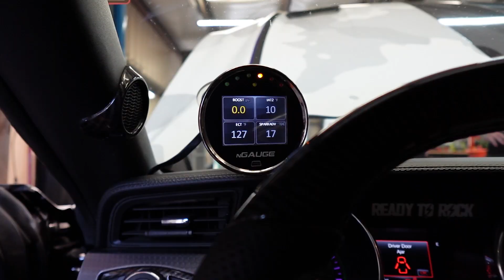VLOG 25: WE FINALLY WENT RACING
Today we finally fixed the RTR, took her out racing, and had all the boys at the shop out there racing their cars, hope you guys enjoyed this!

Tag us and use ParkerPerformance to see your posts.

PP Merch is ON SALE!